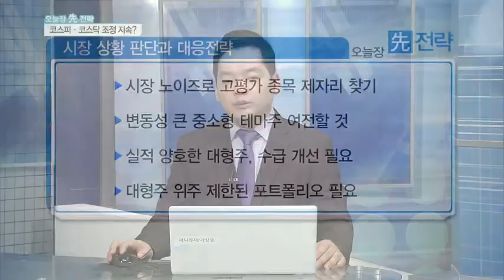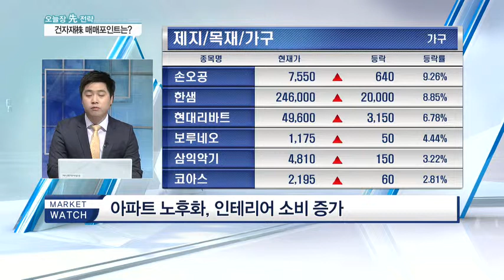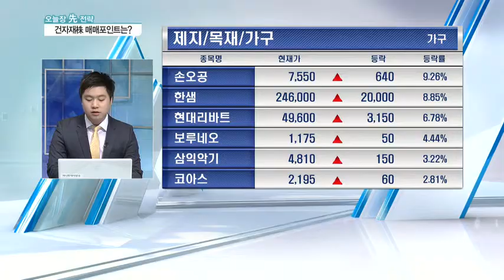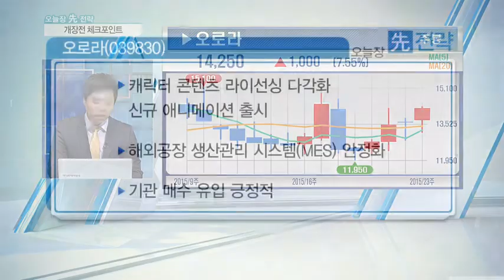악재만 부각되는 시장…반등 전환의 기회는?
Q. 변동성 확대된 시장…어디까지 밀리나?

- 외국인 선물 매매 영향·투신권 매도 압박
- 시총상위주 모멘텀 부재 및 주도주 부재
- 기관 정유·화학/건설·건자재 매수세
- 코스닥 기관·외국인 수급 지속여부 확인

* 시장 상황 판단과 대응전략
- 시장 노이즈로 고평가 종목 제자리 찾기
- 변동성 큰 중소형 테마주 여전할 것
- 실적 양호한 대형주, 수급 개선 필요
- 대형주 위주 제한된 포트폴리오 필요

Q. 조정에도 오르는 건자재株‥ 투자매력은?

- 아파트 거래량·매매가격 상승 긍정적
- 아파트 노후화, 인테리어 소비 증가
- 시장 주도주 부각 가능성

* 건설·건자재주 관심종목
- 건설 : 현대산업개발/화성산업
- 건자재 : 동화기업/현대리바트
- 욕실 : 대림B&Co
- 시멘트 : 쌍용양회

Q. 반등 모멘텀 없는 시장‥ 대응전략과 유망주는?

- 관심종목 : 오로라(039830)

* 오로라(039830)
- 캐릭터 콘텐츠 라이선싱 다각화 신규 애니메이션 출시
- 해외공장 생산관리 시스템(MES) 안정화
- 기관 매수 유입 긍정적